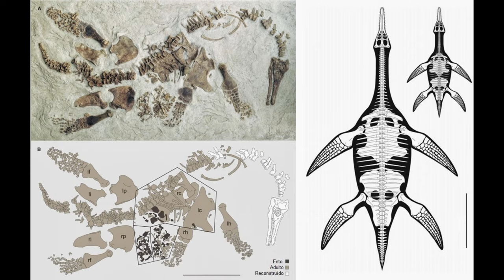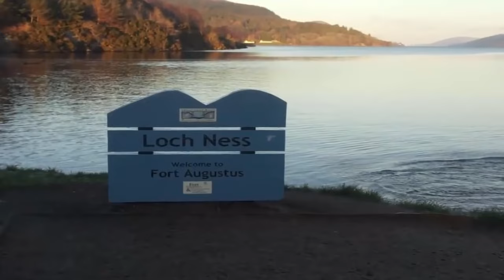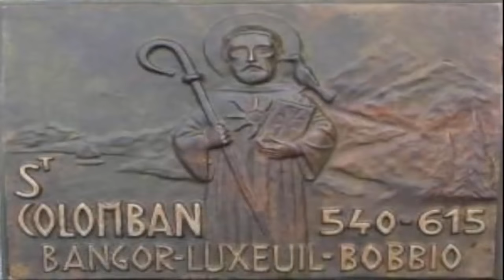Buzos Graban un Plesiosaurio Vivo, ¿Real o Falso?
Buzos graban por accidente un plesiosaurio vivo, es real o es falso? os lo cuento.

/criaderokimbi.simiantestudio